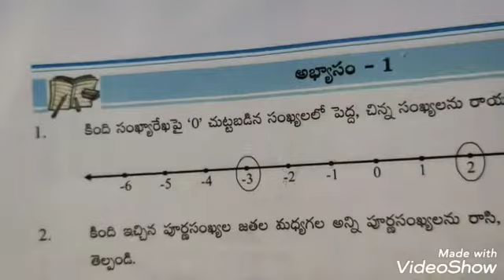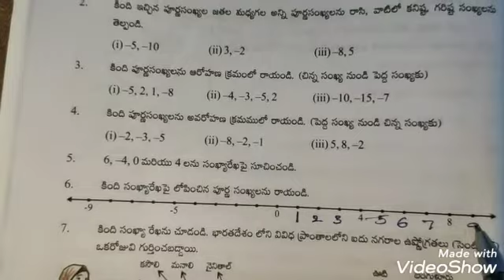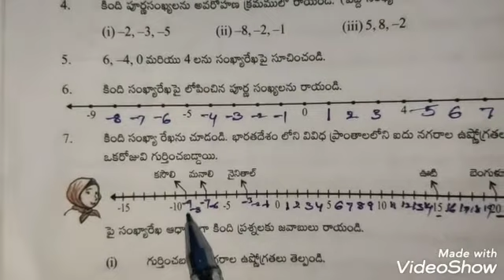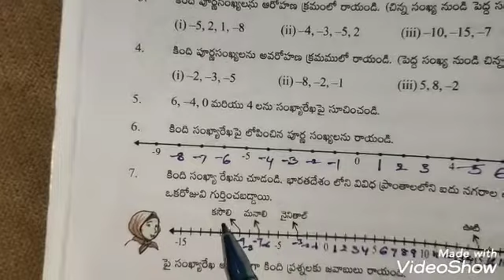7వ తరగతి గణితం#, పూర్ణసంఖ్యలు # అభ్యాసం1 # పూర్తి వివరణ.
7th class mathematics # adyayam 1# poornasankyalu useful to telangana and ap students